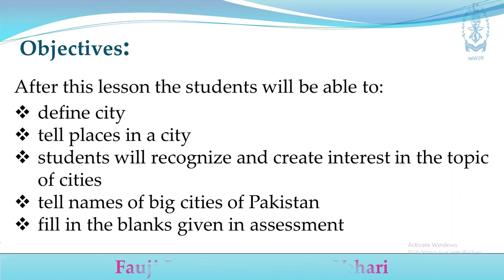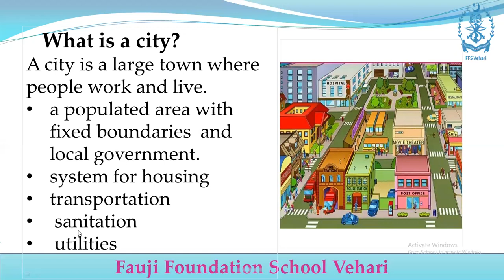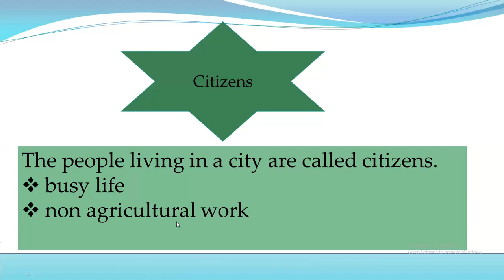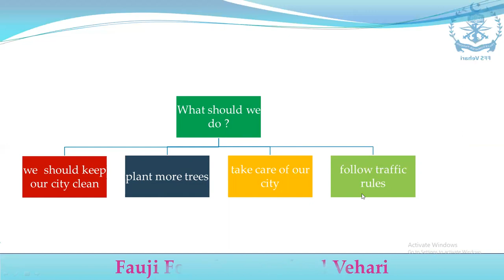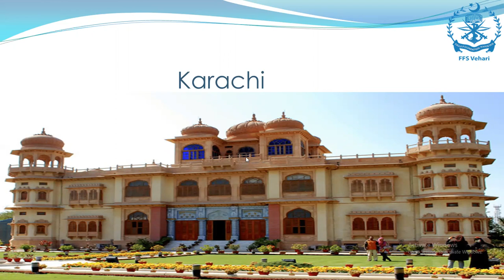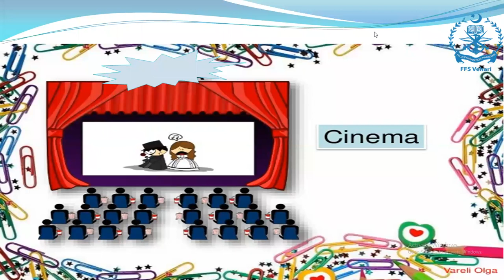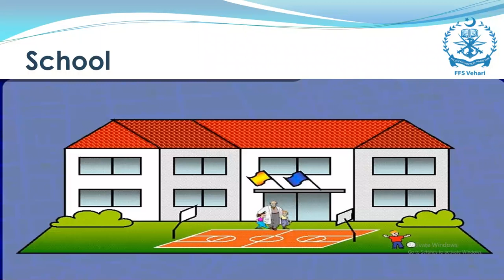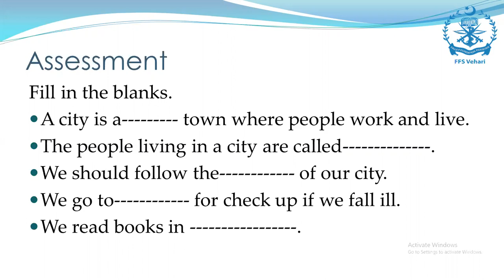Social Studies Class One Chapter No. 8 Lecture No. 1 (My City)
City and its Places
Name of big cities of Pakistan